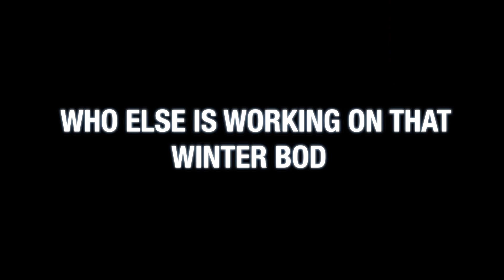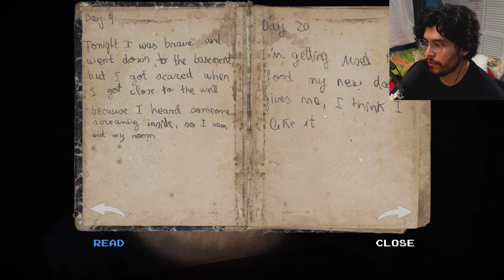I HATE THESE STEALTH TYPE OF GAMES | Deadly Night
♚TIMESTAMPS ♔
00:00 Intro
00:00:00 Fly @Yungfrio

"How did you get your channel so big? By doing me
You can get your channel big by doing anything" - Etika

Immerse yourself in the heart-pounding horror of Deadly Night, a stealth-driven, grindhouse-style slasher game developed by Cubyte Games. Join Carol, a hitchhiker facing a string of misfortune, as she stumbles upon a small roadside motel with a chilling secret. As the night unfolds, she becomes trapped in a relentless and deadly nightmare. Will she find a way to escape or perish in the clutches of the unknown?
Step into Carol's shoes as she navigates a desolate and eerie motel, tormented by fiends and weirdos who lust after her every move. Little does she know, this is just the beginning of the terror that awaits. In a fight for survival, no one is safe, and the clock is ticking for everyone to meet a grisly fate—unless you can outsmart and outmaneuver your bloodthirsty pursuer.

Prepare for a bone-chilling experience as you face a relentless killer who lurks in the shadows. Utilize your wit and cunning to stay one step ahead, seeking refuge in closets, hiding under beds, or concealing yourself in cabinets. Every decision you make could mean the difference between life and a violent, gory end.

Experience a cinematic journey with Deadly Night, offering multiple endings that encourage replayability. Will you find the path to save everyone, or will you succumb to the darkness and choose a different, darker fate?

Prepare to be consumed by the atmospheric horror as you traverse through haunting locations—a dilapidated ramshackle home, desolate farmland, and a disorienting maze-like forest. Uncover secrets and confront the nightmarish hallucinations of a traumatized mind, where scorched earth memories come alive.

For an authentic gaming experience, Deadly Night supports plug & play gamepad functionality, allowing you to fully immerse yourself in the terror.

Enter the realm of Deadly Night if you dare, where survival hinges on your cunning, resourcefulness, and the ability to outsmart a relentless killer. Prepare for a nightmarish journey through blood-soaked corridors, where every decision could be your last. Are you ready to face the horrors that await in the shadows?